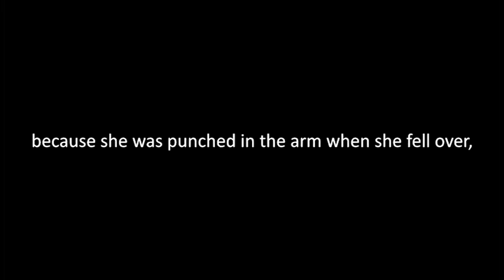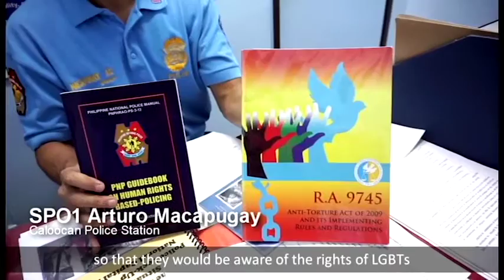OutRight Workshops Build Bridges between Police and LGBTIQ Communities in the Philippines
| Part of OutRight's model for change is training activists, advocates, government agencies and others on human rights for LGBTIQ people. This video highlights work in the Philippines with police meant to help decrease police incidents with LGBTIQ people.